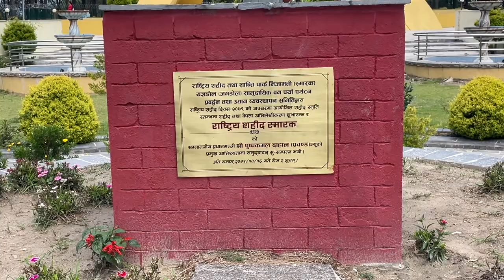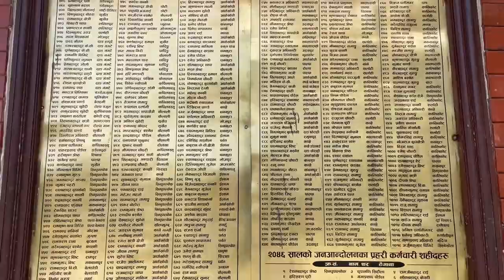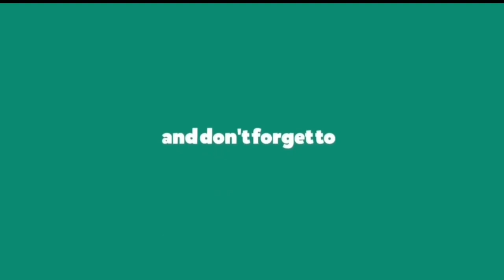नेपालकै सवैभन्दा राम्रो पार्क कहॉ होला त यो ?? The most beautiful Park of Nepal?? Find out!!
The most beautiful park of Nepal and please find out after watching this video and please do comment.